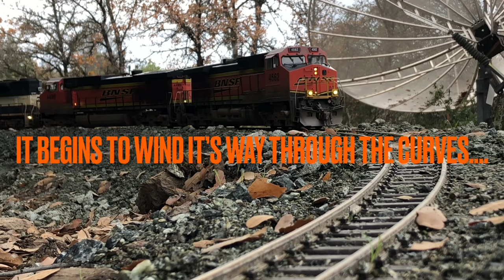G Scale BNSF Lumber and Woodchip Train With Live Loads Battles Steep Grades Through Horseshoe Curves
This video depicts BNSF light power taking a short trip down the mountain to pick up its waiting lumber and woodchip train. Mid-train helpers are added for extra power to assist the train up the mountain. The slower speeds of the train are because of the heavy train load and the fact the train must wind its was up a 1.5-2% grade to the summit. Note that my woodchip and lumber loads are live loads. Sit back and enjoy the G scale power as it battles its way from the valley floor to the mountain summit.